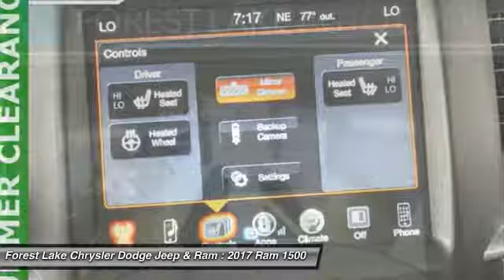2017 Ram 1500 Big Horn Forest Lake MN R17379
2017 Ram 1500 Big Horn

FREE LIFETIME POWERTRAIN WARRANTY INCLUDED! brbrThere is no better time than now to buy this gorgeous 2017 Ram 1500. This truck is nicely equipped with features such as Heated Seats & Wheel Group, Protection Group, 32 Gallon Fuel Tank, Fully automatic headlights, Heated door mirrors, Heated Front Seats, Heated Steering Wheel, and SiriusXM Satellite Radio. This fantastic Ram 1500 is just waiting to bring the right owner lots of joy and happiness with years of trouble-free use. brbrForest Lake Chrysler Dodge Jeep and Ram is proud to serve Northern Minnesota, Northwest Wisconsin, and the Twin Cities metro area. We are here to assist you in obtaining a new Chrysler, Dodge, Jeep or Ram that suits your needs and lifestyle. Call to find out how we can get you in the right vehicle today.brAs of June 1, 2016, only common rebates are included in our internet prices. Select vehicles have a Finance Bonus available. USAA Members, Returning or Conquest Lessees, Special Pricing through your employer, or any Professional Organization you belong to may have even more incentives for you! SEE DEALER TODAY to see what you qualify for. 0% or other sub-vented rate financing is in lieu of all or a portion of the rebates.br We honor any and all available discounts or additional rebates you may qualify for, including Chrysler Affiliate Pricing. Additional discounts will be subtracted from our everyday internet price!  See dealer for details.br*Vehicles used for Snow Plowing or Commercial use are excluded from our FREE LIFETIME POWERTRAIN WARRANTY, LIFETIME POWERTRAIN WARRANTY INCLUDED!* $2,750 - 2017 DE Retail Consumer Cash 74CH1. Exp. 07/05/2017, $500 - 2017 RAM 1500 Hemi Retail Bonus Cash 44CHB3. Exp. 07/05/2017, $1,000 - Denver 2017 RETAIL Bonus Cash DECHA1. Exp. 07/05/2017